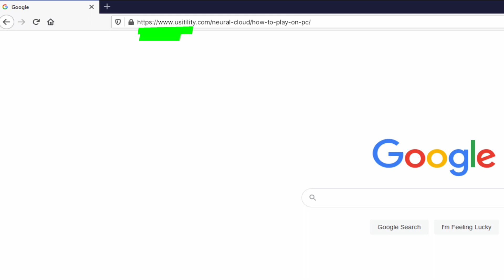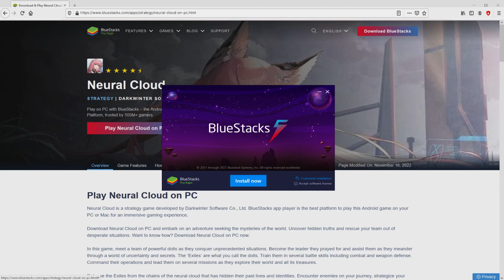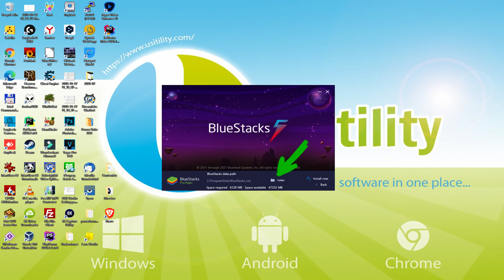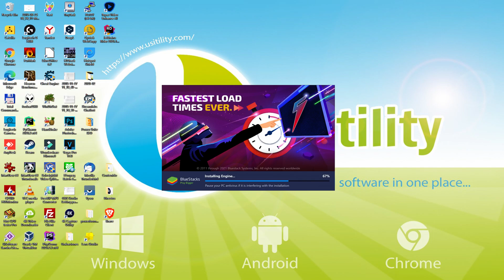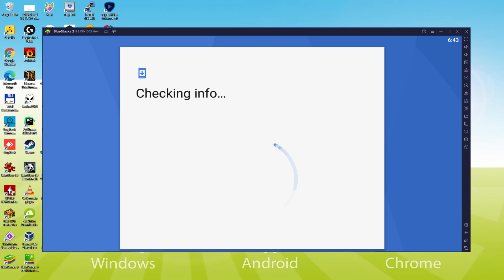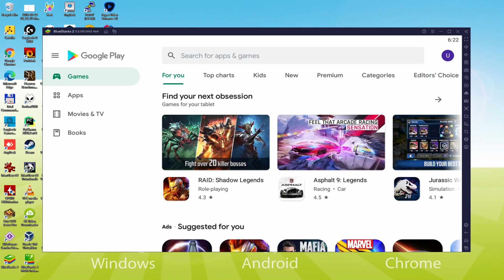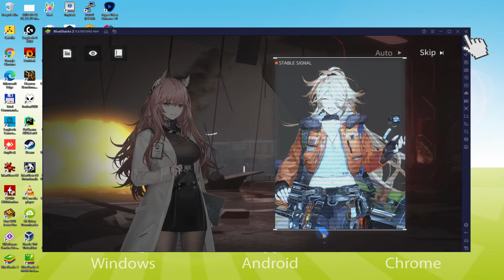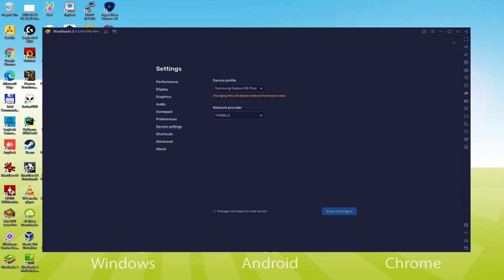🎮 How to PLAY [ Neural Cloud ] on PC ▶ DOWNLOAD and INSTALL Usitility1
How to play Neural Cloud on PC Download ▶ Windows 10/11/7/8

⚠⚠⚠ IMPORTANT ⚠⚠⚠ This method is for playing the free Neural Cloud Android game on PC. It will install the official and legal version of Neural Cloud from the Play Store. If you want to buy any item or object in the game, you will have to pay in the usual way, i.e. using PayPal, Credit/Debit Card, etc.

00:00 Intro
00:30 Go to BlueStacks website
01:19 Download Neural Cloud on your Windows PC
01:35 Launch the installer of Neural Cloud
01:50 Customize installation and change the install directory
02:18 Install Neural Cloud on your PC
03:33 How to launch BlueStacks from the Windows desktop
04:09 Sign in on Google Play
05:03 Accept Google Terms of Service
05:13 Create a backup on Google Drive of your emulated device
05:25 Go to the BlueStacks desktop
05:36 Install Neural Cloud on the BlueStacks emulator
06:16 Launch Neural Cloud directly from BlueStacks
06:32 How to adjust the volume of Neural Cloud
06:53 How to maximize the emulator screen
07:05 How to play at full screen
07:25 Customize BlueStacks keyboard options
07:48 How to change the game and emulator language
08:22 Receiving Email of new device connected to your Google account
09:03 Goodbye and greetings

Here are the instructions:

2) Click on Download Neural Cloud on PC
3) Run the installer downloaded
4) Accept the Windows permissions to run the installer
5) Click on "Install Now".
6) Login to Google Play
7) If the game installation does not launch automatically, click on the Neural Cloud icon on the BlueStacks desktop
8) Click the "Skip" button in the "Complete Account Setup" window
9) Click on the "Install" button
10) Click on "Open" and enjoy the Neural Cloud on your PC

"Warning. Unrecoverable error: System integrity seriously compromised..."
This is an unprecedented threat to the existence of the Puppets. Faced with formidable enemies and a future full of uncertainties, the disparate Dolls grit their teeth and strain as they travel in search of a ghostly hope of salvation.
Humanity may have abandoned them, but as the man in charge of Project Neural Cloud, you have stepped firmly into this unknown land and founded the Exiles as you take on the wandering Dolls. With you as their leader, the Exiles will explore the mysteries of the world, find a way out of this hopeless situation, and learn the truth...
「Unique and intricate characters」
New generation dolls from all walks of life await your orders. Seek them out and expand the ranks of the Exiles. Train your favorite dolls and help them free themselves from the shackles of their neural clouds. Uncover their secret past... Hush, these are secrets between you and your dolls.
「Battle that requires strength and strategy」
Experience a brand-new combat mode that embodies the essence of roguelike games, with carefully crafted settings and characteristics.

If you want to download Neural Cloud on PC it's very easy. Click on the above link, and follow the video instructions. BlueStacks, the Android emulator, will be installed on your PC so you can play easily on your Computer.

Neural Cloud is a mobile game, but you can download and play it on PC in a few minutes.